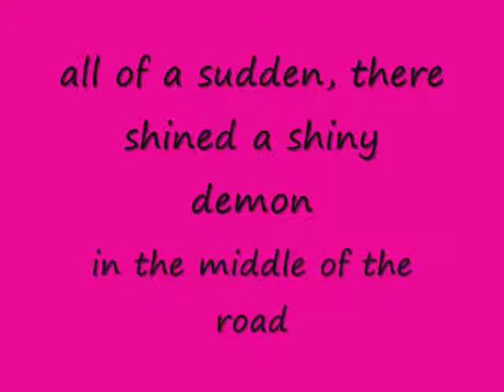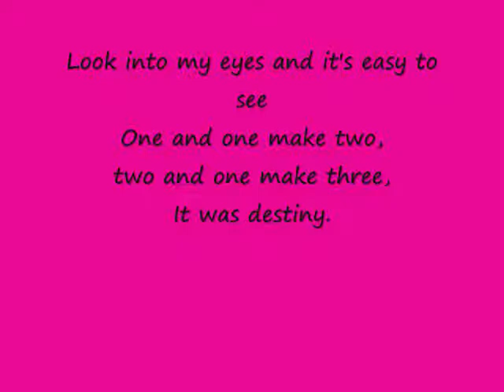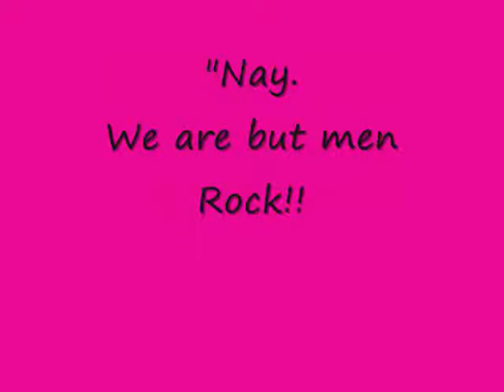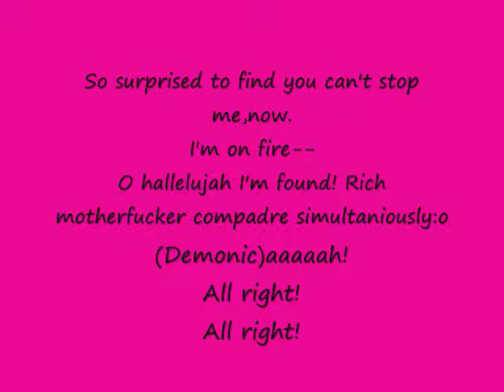tribute XD best song in the world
fliggo giggo ba dee XD